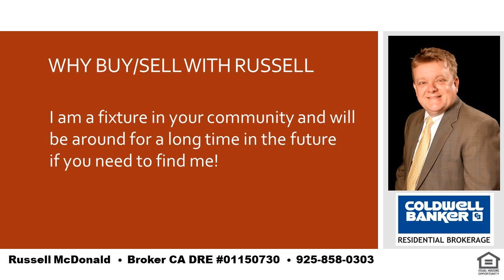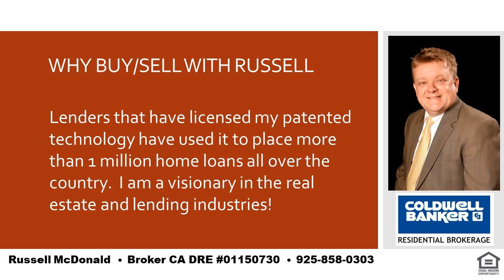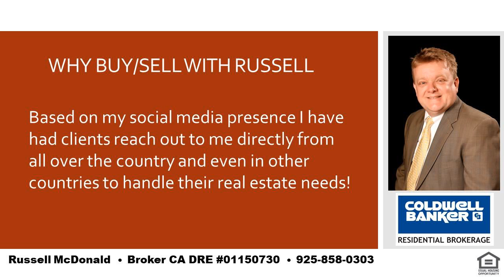Best Buying A Home Orinda CA 94563 With Pool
I am a local real estate expert and can take care of all of your real estate needs in Lafayette, Moraga and Orinda.  If you want the best place in the SF Bay Area to raise your kids you cannot go wrong with LAMORINDA.  Tell me about your needs and I can help guide you to the best place to purchase your new home!  I was raised in Orinda and my kids have gone to Orinda and Moraga schools.  Even while still living in Orinda my youngest son chose to go to high school in Moraga for very good reasons and I can help you to determine how to decide whats best for you and your kids.  I am also a real estate financing expert and can explain any of the finer nuances of real estate finance.   Russell McDonald  Broker CA DRE:  01150730  NMLS:  290837  |  Best Buying A Home Orinda CA 94563 With Pool